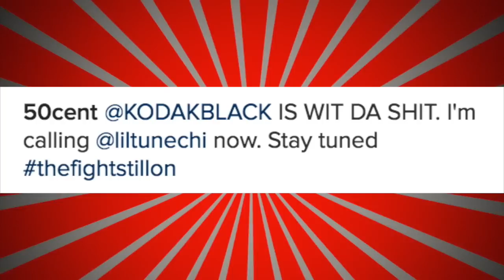50 Cent "Calls Lil Wayne Reacts To Kodak Black Wanting To Fight"